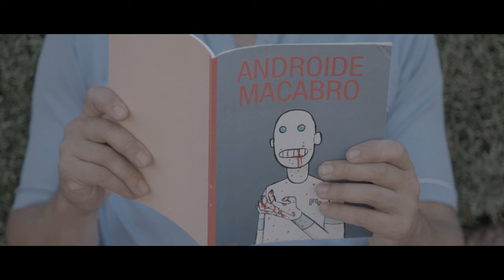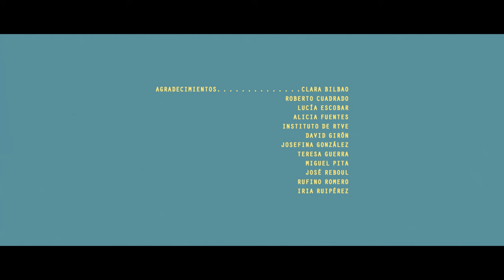FERNANDEZ 4: Moviedaze ft. Ca7riel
Creado y Dirigido por Javier Chillon

Cirio Fernandez : Piano, Synthes y Composicion
Nicolas Sorin : Voces
Sebastian Lans : Guitarra
Mariano Sivori : Bajo
Daniel Pipi Piazzolla : Bateria
Ca7riel : Voces

Grabado en estudios NAK
Ingeniero de grabación y mezcla : Nicolas Kalwill
Masterizado por Chris Gehringer en Sterling Sound, NJ
Producido por Nicolas Kalwill y Cirilo Fernandez

Videoclip:
Direccion : Javier Chillon

LETRA/LYRYCS

No pueden dormir entonces sienten furia
Son estrellas y nunca sintieron lluvia
quieren serlo pero son oscuridad
compararte al sol esta matando tu humildad
yeah

Wont understand
 but if i had taped “above the law”
“Cupid on the rise”
and if i had taped “above the love”

You understand
it eventually becomes a common
You are afraid
Rather fall tonight

This is the movie daze
 feels afraid of bullets
new movie days
reads through you

These are lovely days

who pays up out of love
who pays up and i try
who pays up M Monroe
and a cool intender for the line x2

new movie days
reads through you

yeahhhhhh
Brad Pitt Donde esta
Clark Kent Donde esta
Marilyn Monroe Donde esta
George Clooney where is pa
Esta peli yo mismo la voy a filmar
yo estoy solo las estrellas donde están eh
hablan de mentiras sin vivir verdad
y se lastiman queriendose curar
dementores vienen a fotografiar ey
a mi alma seducida por maldad

really got your shit
barats son así
siento el frenesi
and a cool intender for the line
yeahhhh

viste vos
la pego
dimelo
pagalo
dementor
ya murió
yo que vos
modo avión
mira si despega y nos caemos por vos
el primero que me coma vas a ser vos